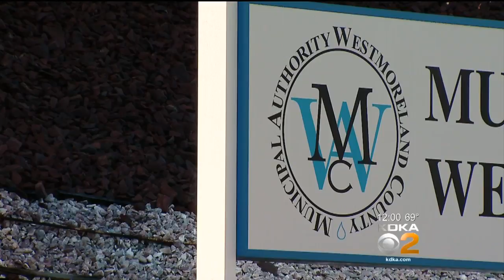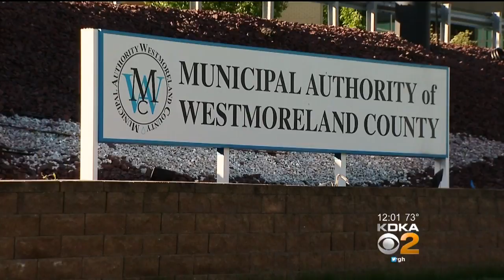MAWC’s Conserve Water Notice Now Voluntary, Some Restrictions Still In Place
A water conservation order is now voluntary for Municipal Authority of Westmoreland County customers.